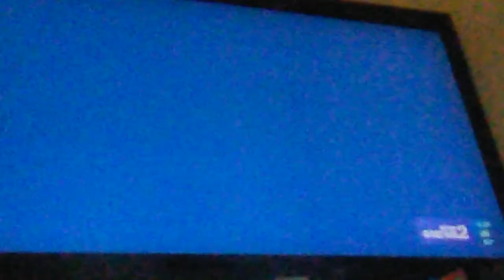New Sports Intro Wfmy 2018